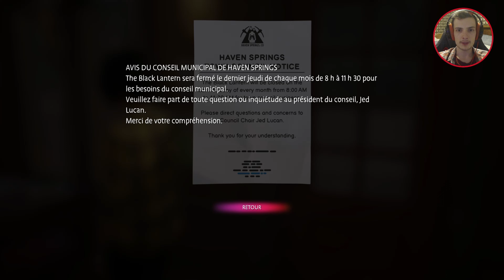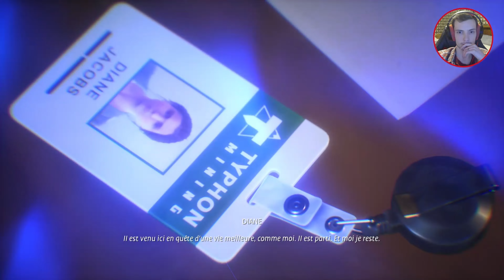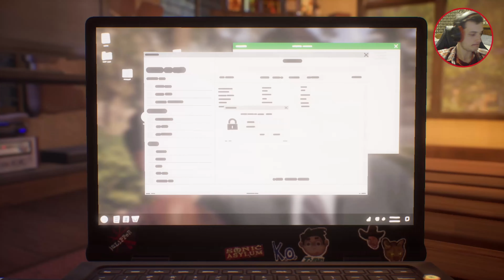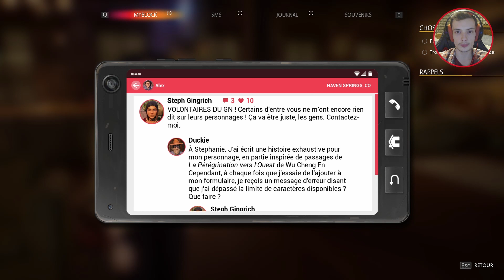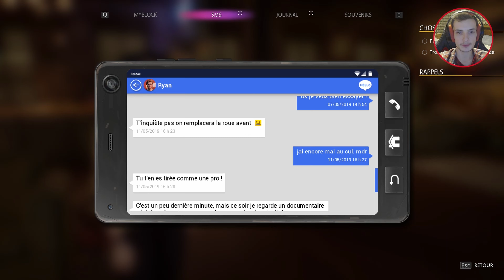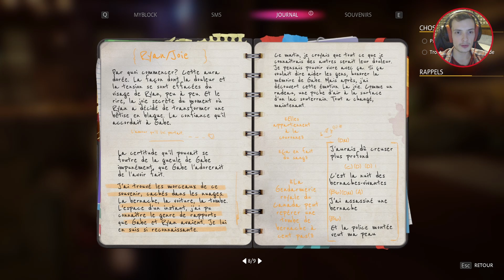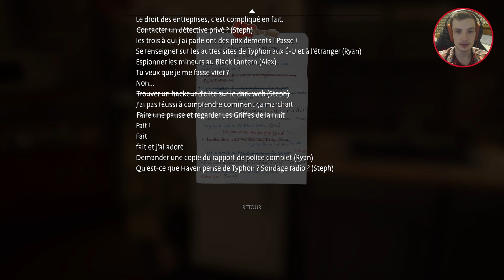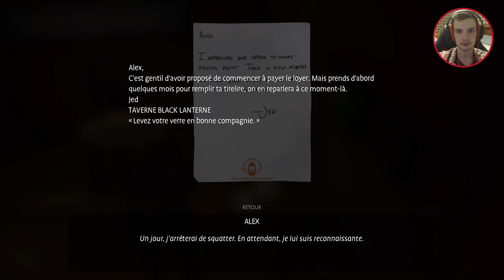Life Is Strange: True Colors - IL FAUT FAIRE UNE DIVERSION !!! - Episode 8 | 4K 60P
Aujourd'hui je vous propose un let's play Life Is Strange: True Colors !
Une incroyable aventure dans une qualité au maximum ! 4K 60FPS !